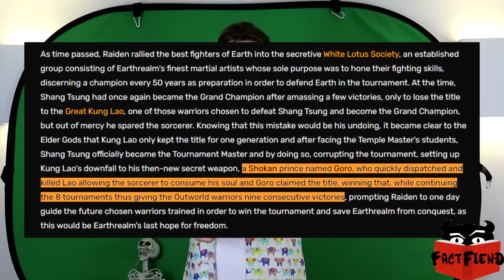Fact Fiend - That time Mortal Kombat Made a Mullet Canon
I like Mortal Kombat.